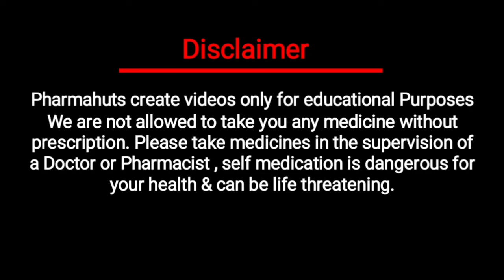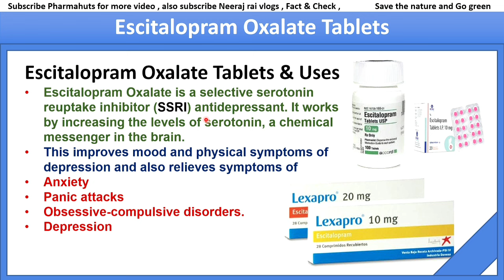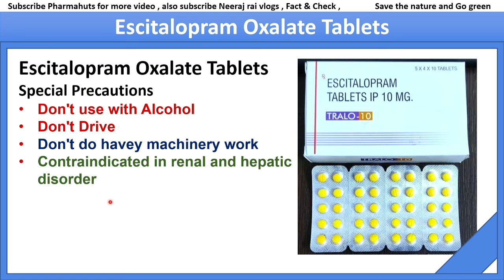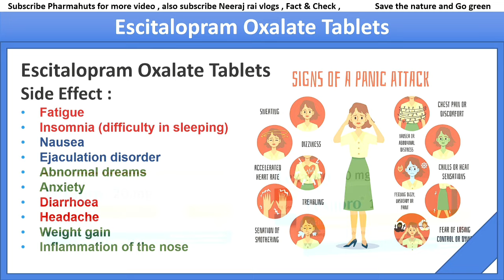Escitalopram tablets ip nexito 10 | escitalopram oxalate tablets | Antidepressants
In this video you'll know about Escitalopram Oxalate is a selective serotonin reuptake inhibitor (SSRI) antidepressant. It works by increasing the levels of serotonin, a chemical messenger in the brain.
This improves mood and physical symptoms of depression and also relieves symptoms of
Anxiety
Panic attacks
Obsessive-compulsive disorders.
Depression

Brands
Rexipra Tablets
Stalopam Tablet
Feliz S Tablet
C pram S Tablet
Atpram Tablet